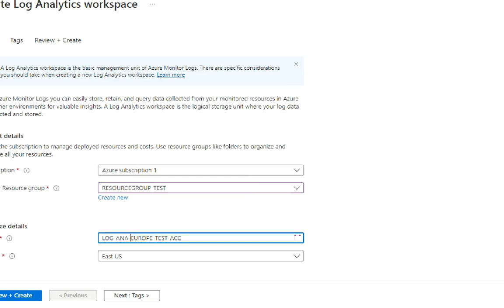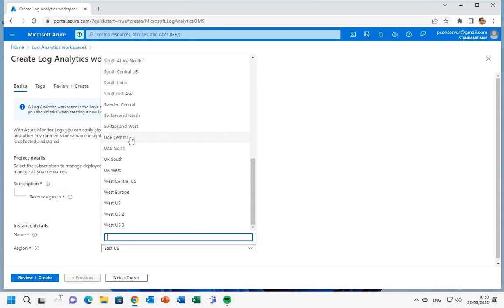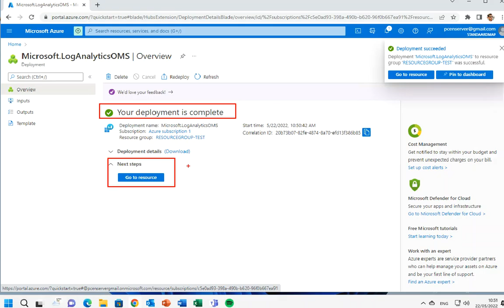Azure: How to Setup a Log Analytics Work Space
This video shows you how to setup a Log Analytics Work Space in Microsoft Azure. This workspace you will need a lot as you can connect all kind of work flows, error logging, automations tasks and reports to its. Everything that is collected in your Azure tenant that is Logs related is stored her. See it as a kind of a central log storage reporting work space unit, where everything that is collected from your connected VM's is stored, retained and can be queried from. Here again, think carefully about your design, certainly if you are setting up a multi region environment. Basic thing is to keep all kind of resources in the same, or nearest by region. We start with the basics, select a resource group, and provide a name for the instance, followed by the region you want to collect for. Add tags to it if you want to, but that can also make your log collecting very difficult to troubleshoot and make it unnecessary complex to use, so only start doing that when you are a real professional. The price depends on how much data is collected and how long it is retained. Create it and you can now start to collect your logging. Do you have a comment? Or have a specific Azure question?
此视频向您展示如何在 Microsoft Azure 中设置 Log Analytics 工作空间。这个工作区您将需要很多，因为您可以将所有类型的工作流程、错误记录、自动化任务和报告连接到它。在 Azure 租户中收集的与日志相关的所有内容都存储在她身上。将其视为一种中央日志存储报告工作空间单元，从连接的 VM 收集的所有内容都被存储、保留并可以从中查询。再次在这里，仔细考虑您的设计，当然如果您要设置多区域环境。基本的事情是将所有类型的资源保持在相同或按区域最近。我们从基础开始，选择一个资源组，并为实例提供一个名称，然后是您要收集的区域。如果您愿意，可以为其添加标签，但这也会使您的日志收集非常难以排除故障并使其使用起来不必要的复杂，因此只有在您是真正的专业人士时才开始这样做。价格取决于收集了多少数据以及保留了多长时间。创建它，您现在可以开始收集您的日志记录。你有意见吗？或者有特定的 Azure 问题？
Video ini menunjukkan kepada anda cara untuk menyediakan Ruang Kerja Analitis Log dalam Microsoft Azure. Ruang kerja ini anda perlukan banyak kerana anda boleh menyambungkan semua jenis aliran kerja, pengelogan ralat, tugasan automasi dan laporan ke ruang kerjanya. Semua yang dikumpul dalam penyewa Azure anda yang berkaitan dengan Log disimpannya. Lihat ia sebagai sejenis unit ruang kerja pelaporan storan log pusat, di mana semua yang dikumpul daripada VM anda yang disambungkan disimpan, dikekalkan dan boleh dibuat pertanyaan. Di sini sekali lagi, fikirkan dengan teliti tentang reka bentuk anda, pastinya jika anda menyediakan persekitaran berbilang rantau. Perkara asas adalah untuk menyimpan semua jenis sumber dalam keadaan yang sama, atau terdekat mengikut wilayah. Kami bermula dengan asas, pilih kumpulan sumber dan berikan nama untuk contoh itu, diikuti dengan wilayah yang anda ingin kumpulkan. Tambahkan teg padanya jika anda mahu, tetapi itu juga boleh menjadikan pengumpulan log anda sangat sukar untuk diselesaikan dan menjadikannya tidak perlu rumit untuk digunakan, jadi hanya mula melakukannya apabila anda seorang profesional sebenar. Harga bergantung pada jumlah data yang dikumpul dan berapa lama ia disimpan. Cipta dan kini anda boleh mula mengumpul pembalakan anda. Adakah anda mempunyai komen? Atau mempunyai soalan Azure tertentu? Tinggalkan saya komen di bawah di sini dan suka (👍) video ini jika anda menyukainya!
यह वीडियो आपको दिखाता है कि Microsoft Azure में लॉग एनालिटिक्स कार्य स्थान कैसे सेटअप करें। इस कार्यक्षेत्र की आपको बहुत आवश्यकता होगी क्योंकि आप सभी प्रकार के कार्य प्रवाह, त्रुटि लॉगिंग, स्वचालन कार्य और रिपोर्ट को इससे जोड़ सकते हैं। आपके Azure टैनेंट में जो कुछ भी एकत्र किया जाता है, वह लॉग से संबंधित है, उसे संग्रहीत किया जाता है। इसे एक केंद्रीय लॉग स्टोरेज रिपोर्टिंग वर्क स्पेस यूनिट के रूप में देखें, जहां आपके कनेक्टेड वीएम से जो कुछ भी एकत्र किया जाता है वह संग्रहीत, बरकरार रखा जाता है और उससे पूछताछ की जा सकती है। यहां फिर से, अपने डिजाइन के बारे में ध्यान से सोचें, निश्चित रूप से यदि आप एक बहु-क्षेत्रीय वातावरण स्थापित कर रहे हैं। मूल बात यह है कि सभी प्रकार के संसाधनों को एक ही या क्षेत्र के अनुसार निकटतम रखना है। हम बुनियादी बातों से शुरू करते हैं, एक संसाधन समूह का चयन करते हैं, और उदाहरण के लिए एक नाम प्रदान करते हैं, उसके बाद उस क्षेत्र का नाम देते हैं जिसके लिए आप एकत्र करना चाहते हैं। यदि आप चाहें तो इसमें टैग जोड़ें, लेकिन यह आपके लॉग संग्रह को समस्या निवारण के लिए बहुत कठिन बना सकता है और इसे उपयोग करने के लिए अनावश्यक जटिल बना सकता है, इसलिए ऐसा तभी करना शुरू करें जब आप एक वास्तविक पेशेवर हों। कीमत इस बात पर निर्भर करती है कि कितना डेटा एकत्र किया गया है और इसे कितने समय तक रखा गया है। इसे बनाएं और अब आप अपनी लॉगिंग एकत्र करना शुरू कर सकते हैं। क्या आपके पास एक टिप्पणी है? या कोई विशिष्ट Azure प्रश्न है? बस मुझे यहाँ नीचे एक टिप्पणी छोड़ दो और अगर आपको यह वीडियो पसंद आया तो इसे लाइक (👍) करें!